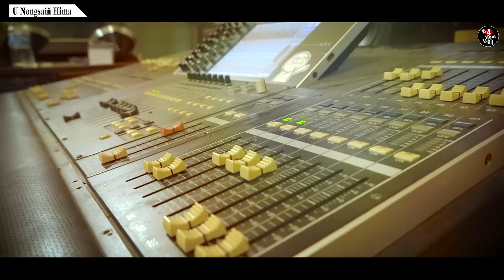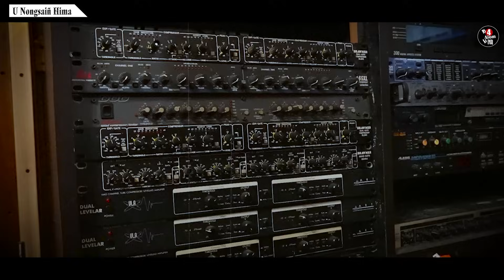BAN BEIÑ ÏA KI NONGRWAI, NONGTEM NGI KLOI, HATO NGI KLOI PAT BAN AI JINGKYRSHAN?